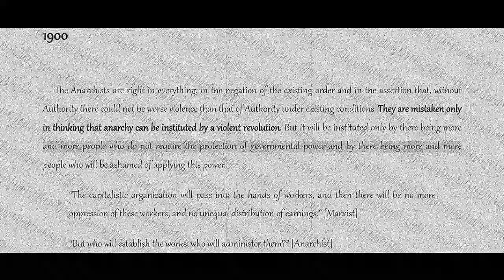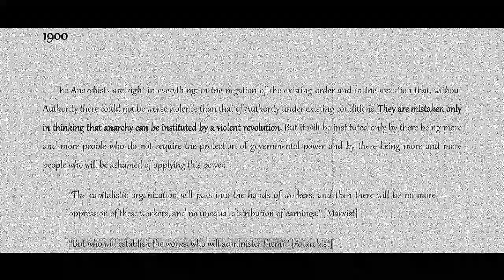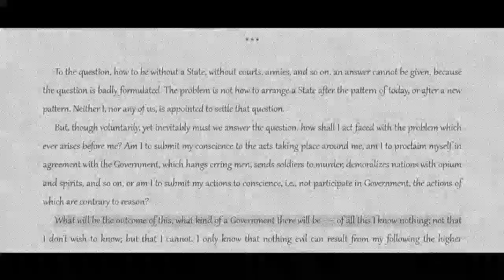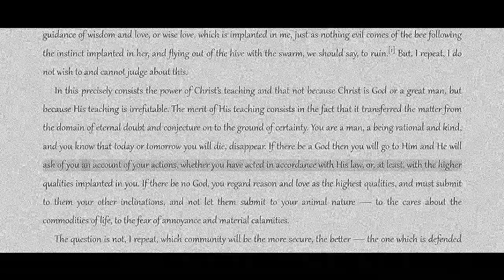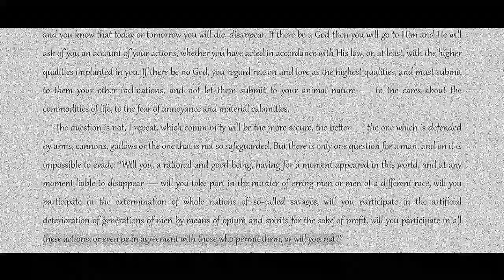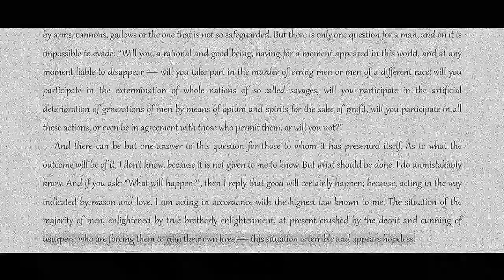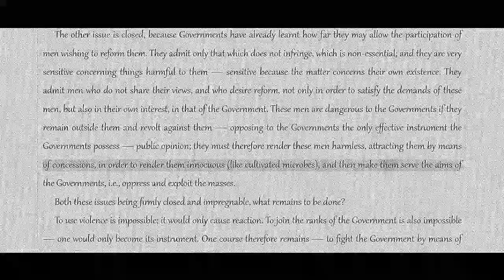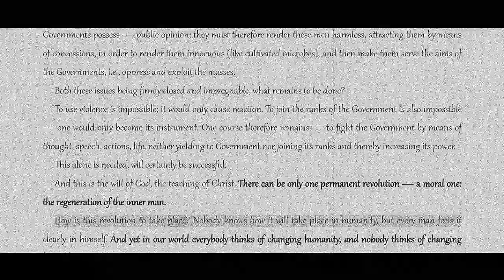Leo Tolstoy, On Anarchy [COLA Audiobook + Text]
Title: On Anarchy
Author: Leo Tolstoy
Topics: christian, nonviolence
Date: 1900
Source: Retrieved on 7 February 2011 from tolstoyandpeace.wordpress.com

Additional Libraries
The Anarchist Library